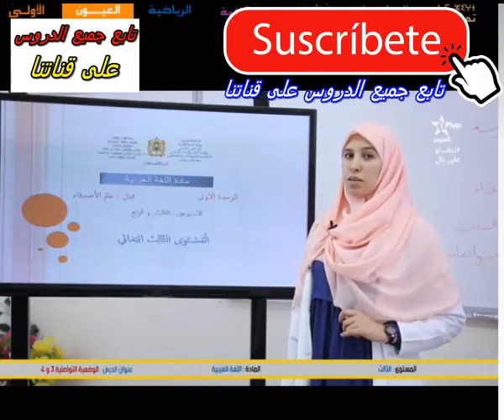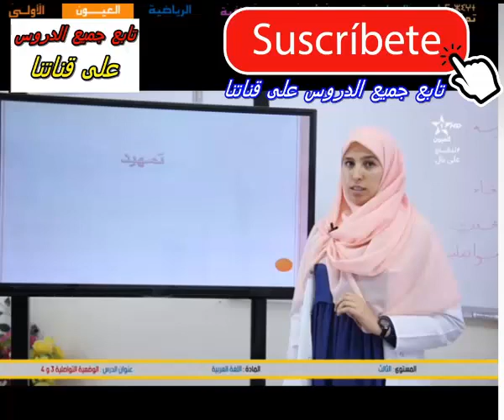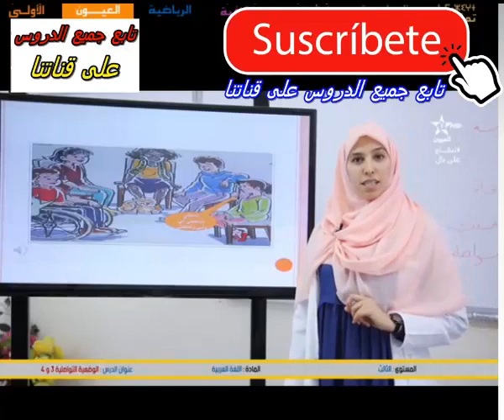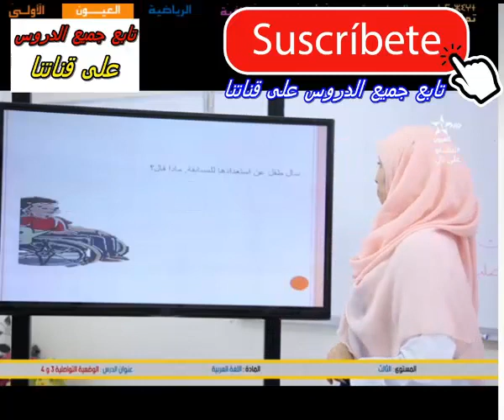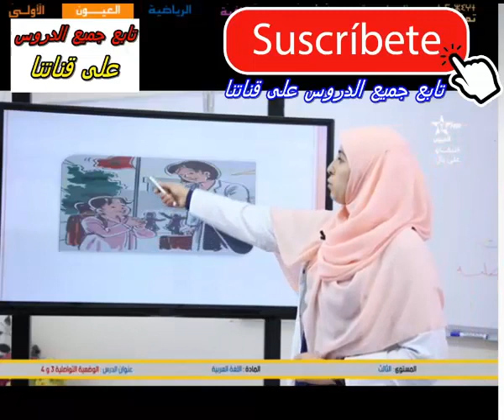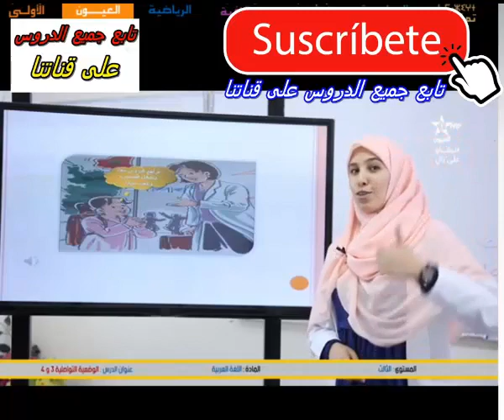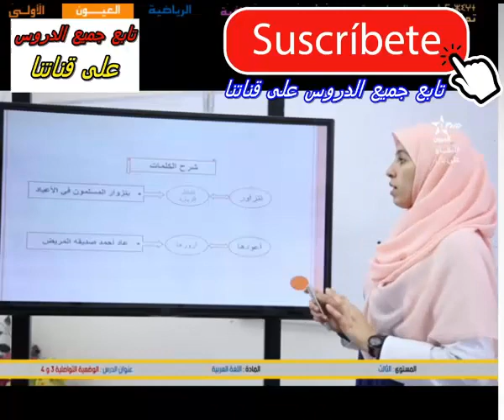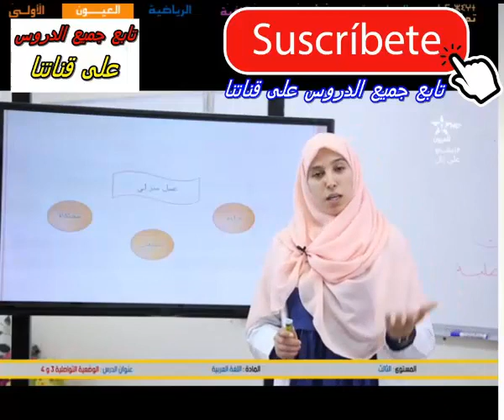المستوى الثالث اللغة عربية الوضعية تواصلية